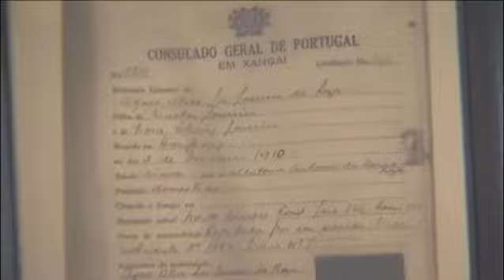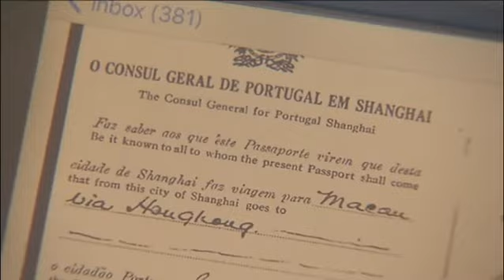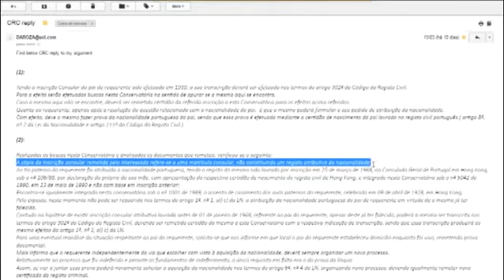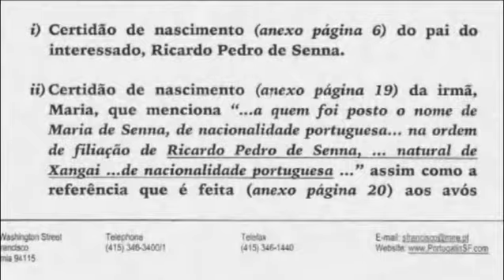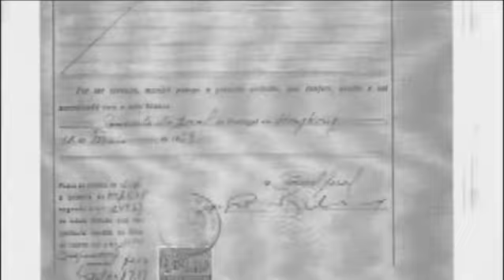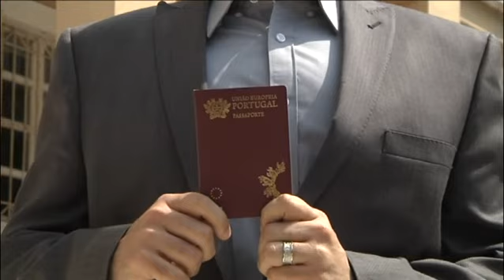Reportagem do jornalista Francisco Frederico - "Nacionalidade Perdida"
O reconhecimento da nacionalidade portuguesa ainda é um problema para alguns luso-descendentes, que lutam há anos pelo direito ao mesmo passaporte dos pais ou avós.
A TDM Canal Macau descobriu, em São Francisco, nos Estados Unidos, dois destes casos em que só o apego às raízes os impediu de desistir.
‘Nacionalidade Perdida’ é o tema da reportagem alargada desta semana, da autoria do jornalista Francisco Frederico.

TDM - Canal Macau, 31 Março 2017